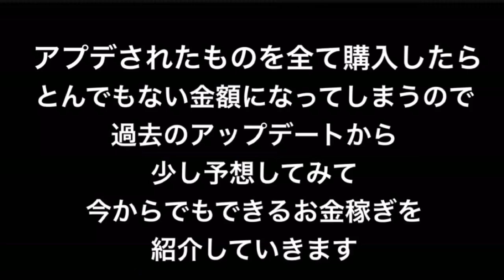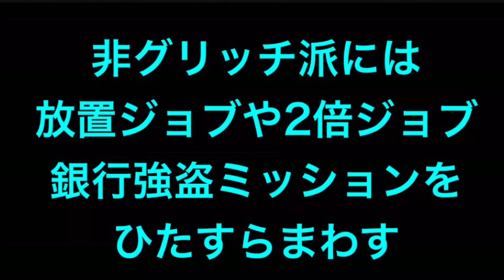【大型アプデいくら必要!?】非グリッチ派&グリッチ派のお金を準備する方法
■1時間2000万ドルマネーグリッチ■

■完全自動でお金&RP稼ぎしながら

■GTA5 CM再現■

■警察24時再現ロックスターエディター■